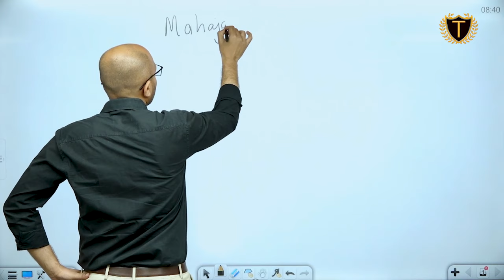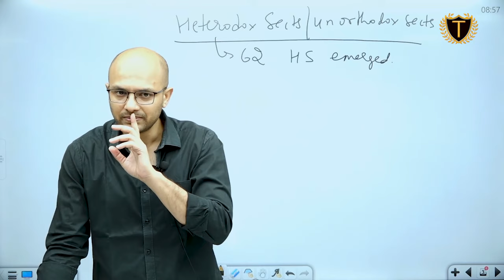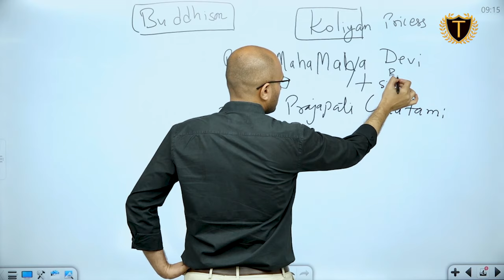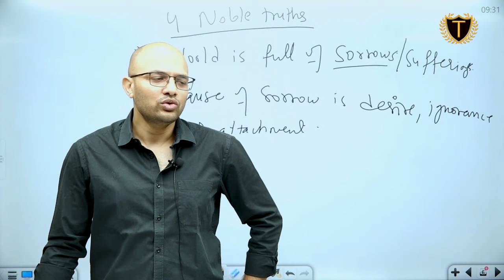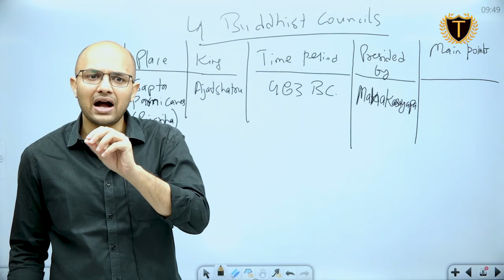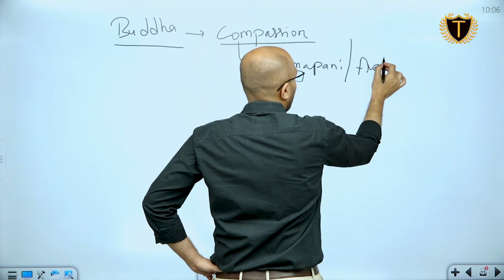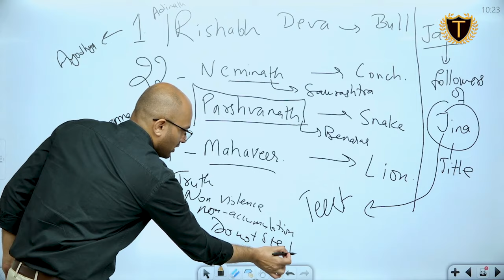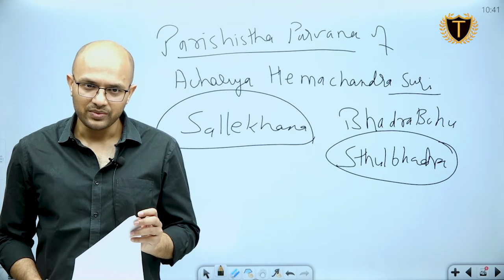History Demo 3 With Sagar Gupta Sir - Open To All!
🎓 BA + UPSC
🎓 MA + UPSC
🎓 Diploma + UPSC